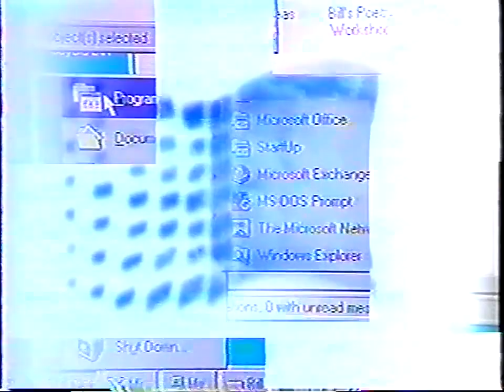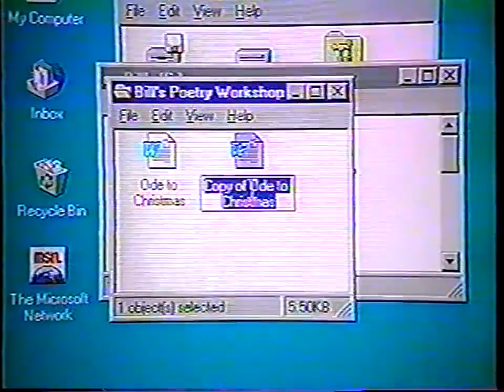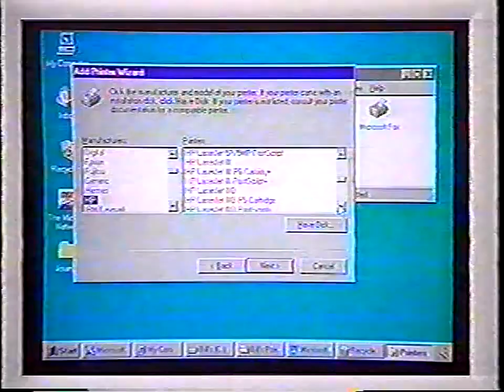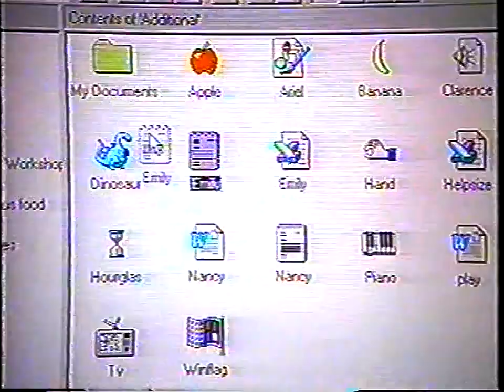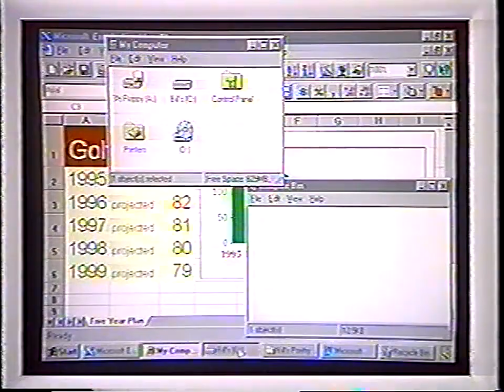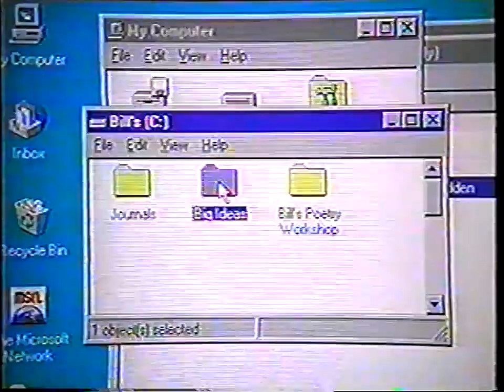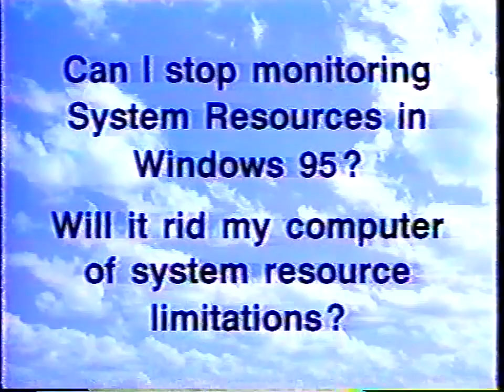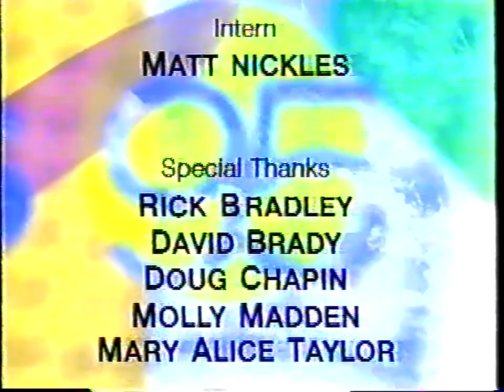Microsoft Windows 95 Guide - Jennifer Aniston and Matthew Perry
Found this VHS next to my copy of windows 95!